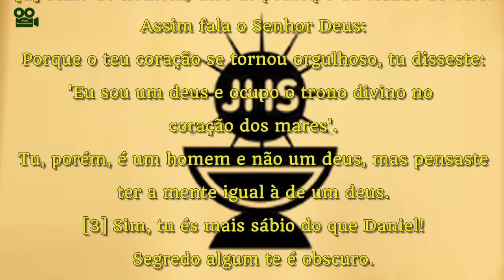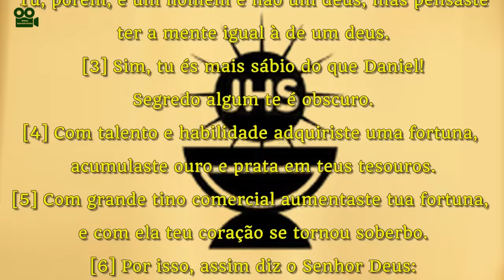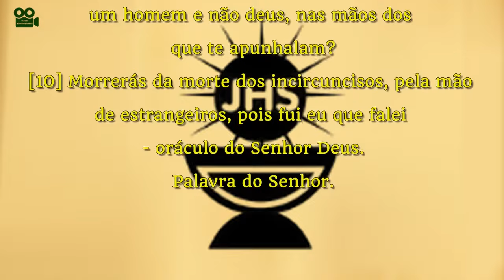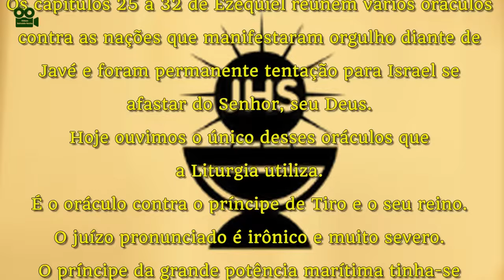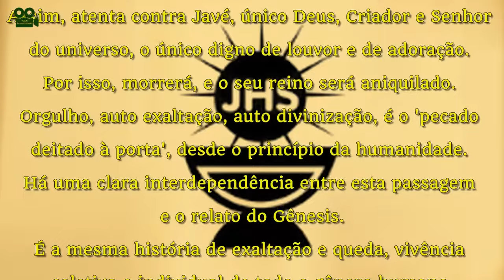PROFECIA DE EZEQUIEL 28,1-10 (COM REFLEXÃO)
Profecia de Ezequiel 28,1-10

[1] A palavra do Senhor foi-me dirigida nestes termos:

[2] Filho do homem, dize ao príncipe da cidade de Tiro: Assim fala o Senhor Deus: Porque o teu coração se tornou orgulhoso, tu disseste: 'Eu sou um deus e ocupo o trono divino no coração dos mares'. Tu, porém, é um homem e não um deus, mas pensaste ter a mente igual à de um deus.

[3] Sim, tu és mais sábio do que Daniel! Segredo algum te é obscuro.

[4] Com talento e habilidade adquiriste uma fortuna, acumulaste ouro e prata em teus tesouros.

[5] Com grande tino comercial aumentaste tua fortuna, e com ela teu coração se tornou soberbo.

[6] Por isso, assim diz o Senhor Deus: Por teres igualado tua mente à de um deus,

[7] vou trazer contra ti os povos mais violentos dos estrangeiros. Eles puxarão suas espadas contra a tua bela sabedoria e profanarão o teu esplendor.

[8] Eles te farão baixar à cova, e morrerás de morte violenta no coração dos mares.

[9] Porventura, ousarás dizer: 'Sou um deus! na presença de teus algozes, tu que és um homem e não deus, nas mãos dos que te apunhalam?

[10] Morrerás da morte dos incircuncisos, pela mão de estrangeiros, pois fui eu que falei
- oráculo do Senhor Deus.

REFLEXÃO
Os capítulos 25 a 32 de Ezequiel reúnem vários oráculos contra as nações que manifestaram orgulho diante de Javé e foram permanente tentação para Israel se afastar do Senhor, seu Deus.
Hoje ouvimos o único desses oráculos que a Liturgia utiliza.
É o oráculo contra o príncipe de Tiro e o seu reino.
O juízo pronunciado é irônico e muito severo.
O príncipe da grande potência marítima tinha-se atrevido a usurpar prerrogativas divinas, pretendendo dominar, não só a ilha, mas também o vasto mar que a rodeia.
Exalta a sua inteligência, sabedoria e versatilidade diplomática.
Depois se vangloria da sua capacidade para obter riquezas.
Assim, atenta contra Javé, único Deus, Criador e Senhor do universo, o único digno de louvor e de adoração.
Por isso, morrerá, e o seu reino será aniquilado.
Orgulho, auto exaltação, auto divinização, é o ‘pecado deitado à porta’, desde o princípio da humanidade.
Há uma clara interdependência entre esta passagem e o relato do Gênesis.
É a mesma história de exaltação e queda, vivência coletiva e individual de todo o gênero humano.